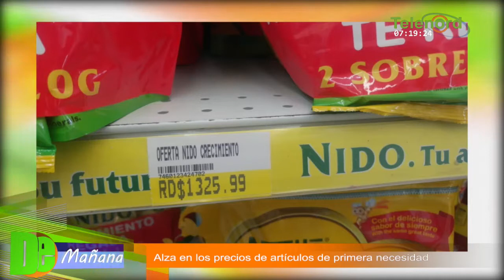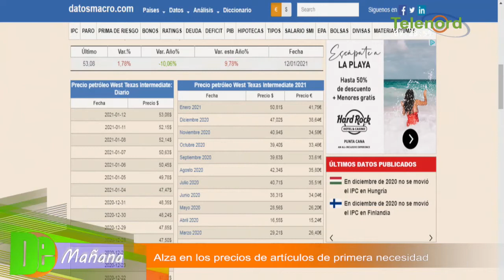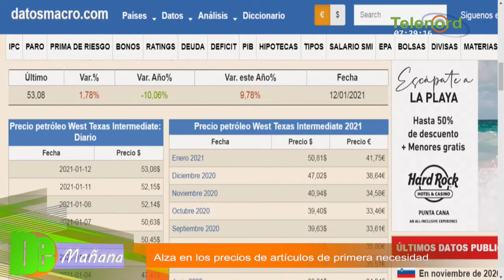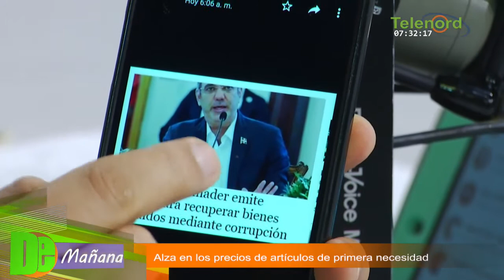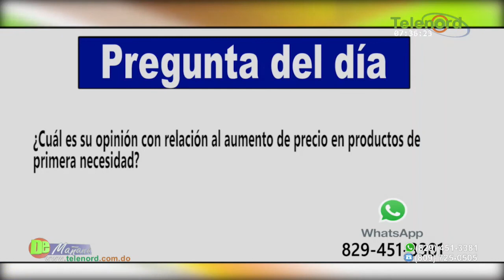Preocupación por alza en los precios de artículos de primera necesidad – Tema central en De Mañana